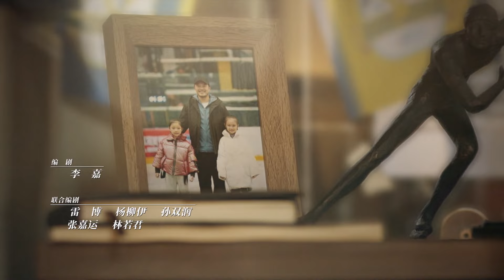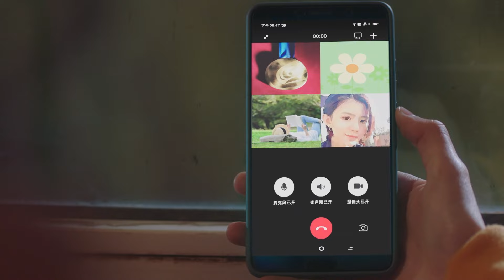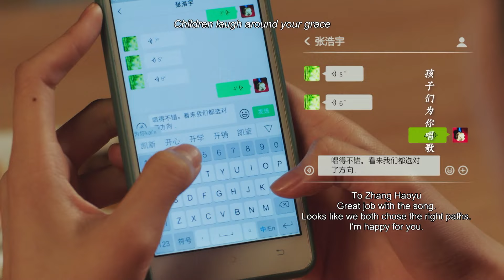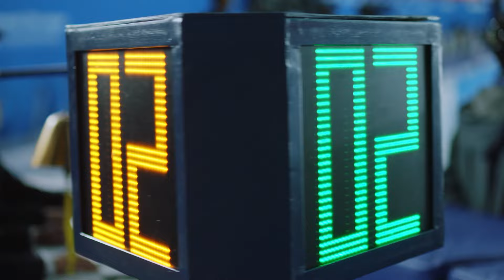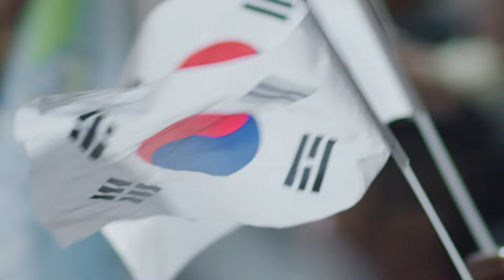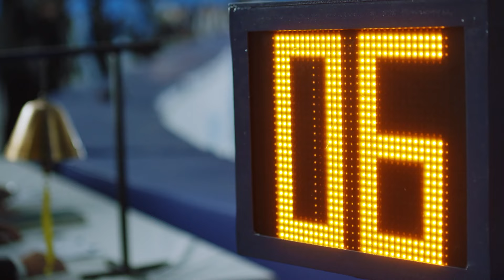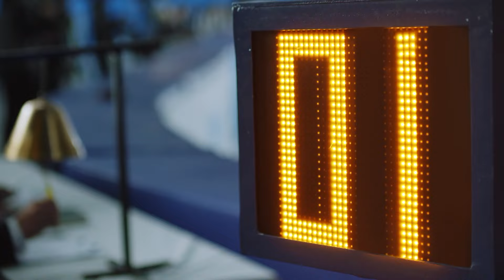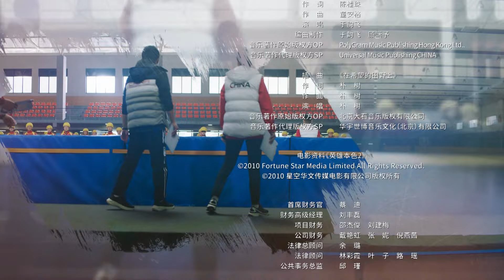【雪中悍刀行李庚希】 【2022励志体育竞技剧】《超越 Beyond》EP29 (主演：李庚希 | 胡军 | 沙溢）【欢迎订阅SMG尚世五岸梦想剧场】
【剧情简介】该剧以2015年北京申办2022年冬季奥运会成功为历史背景，讲述了“北冰南展”浪潮中，轮滑少女陈冕决定以短道速滑为自己的事业目标，从一个非专业选手，一路过关斩将，最终进入国家队成为主力队员，出征冬奥赛场、为国争光的故事。